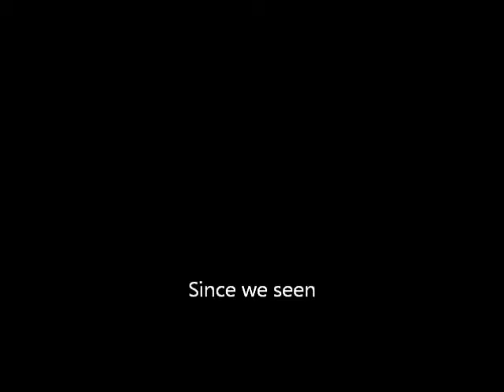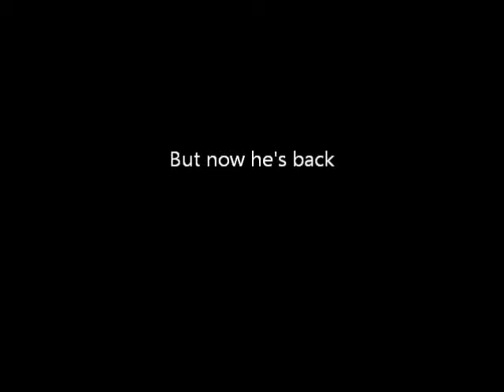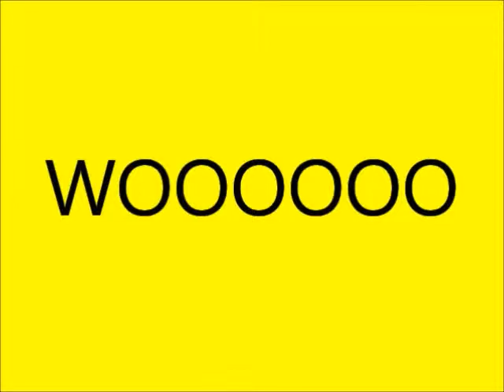I met Ric Flair 3